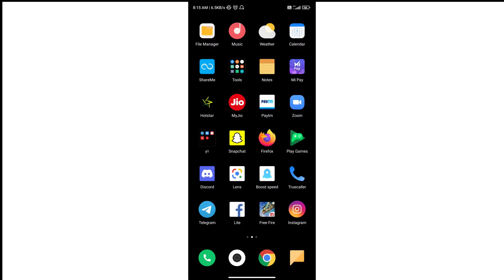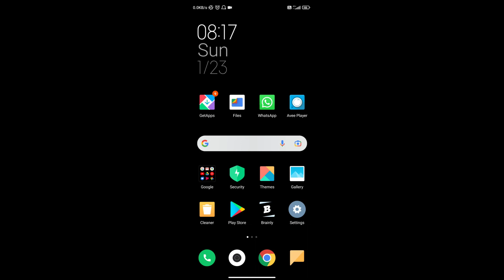Redmi Phone Me App Hide Kaise Kare ? how to Hide App in Mi Phone | Redmi me app kaise chupaye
HELLO VIEWERS

HOW TO HIDE APPS OR GAMES IN RADMI MOBILES  ?

 OTHERS VIDEOS

ACCESSORIES
MIC - BOYA M1
TRIPOD -  KODAK T210
HEADPHONE - ONEPLUS BULLETS WIRELESS Z BASS